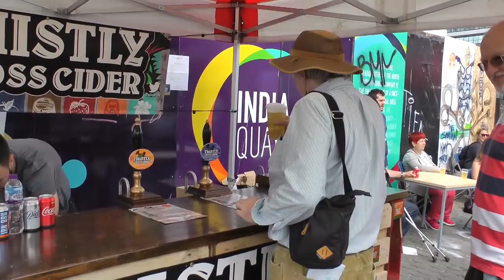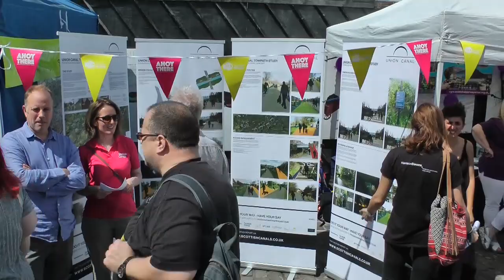Edinburgh Canal Festival 2017 - Part 1 - Opening, Stalls & Activities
The 9th annual festival starting with Harrison Park flotilla and opening speech then a little music from Boorach followed by a general walk around the many stalls and activities and ending with the raft race prize giving.  The raft race is the subject of a further video as is more of the music played on the main stage.